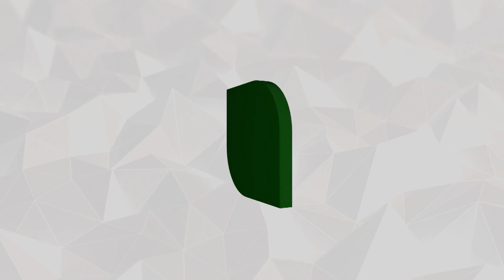சூலூர்,ஓட்டப்பிடாரம் சட்டமன்ற தொகுதி அதிமுக வேட்பாளர்கள் முதலமைச்சரை சந்தித்து வாழ்த்து பெற்றனர்